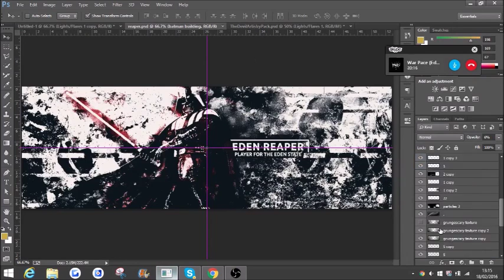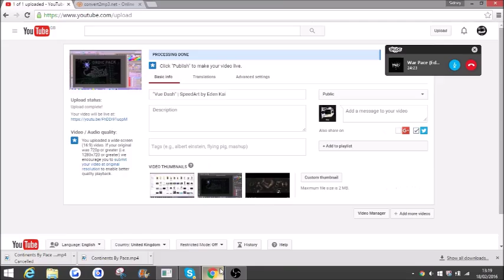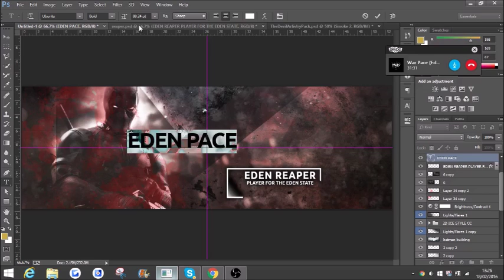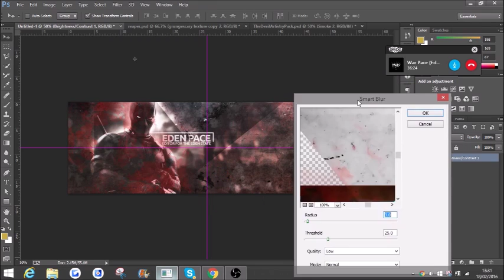"Eden Pace" | SpeedArt by Eden Kai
OPEN
DESCRIPTION

Make sure to check out this new speedart by Eden Kai!

Song:

Jaymes Young - I’ll Be Good